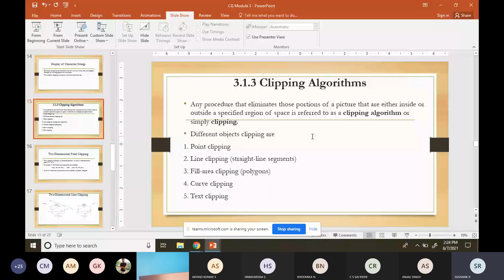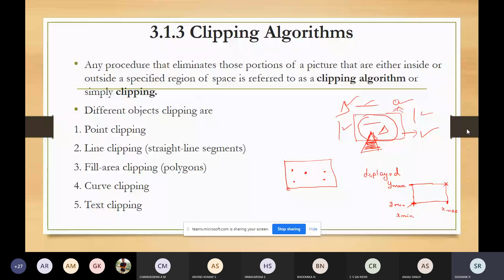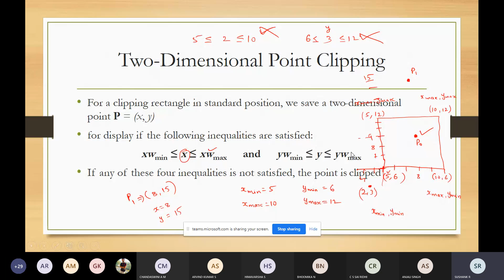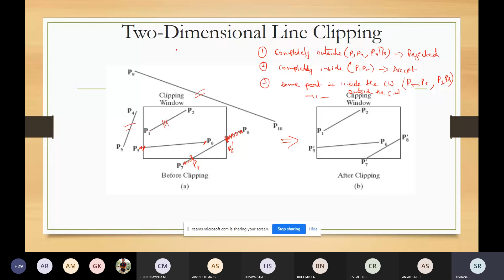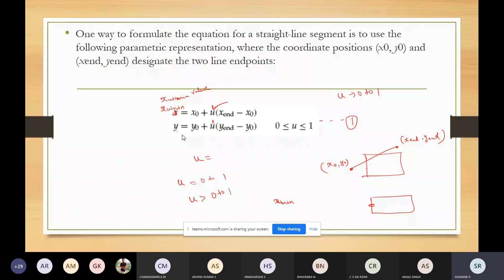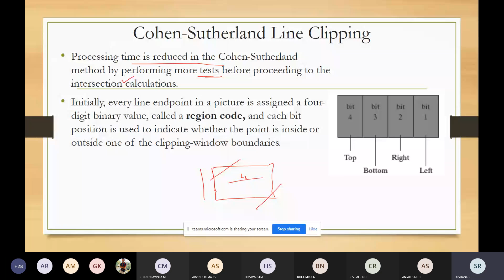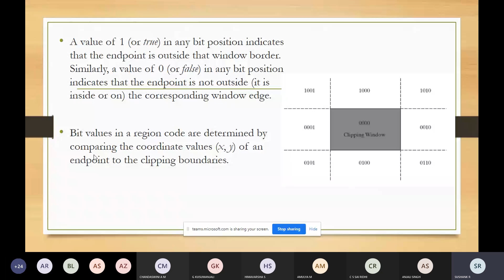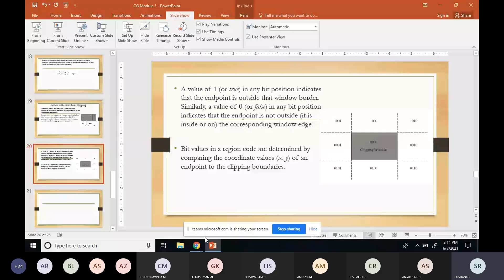2D Line Clipping